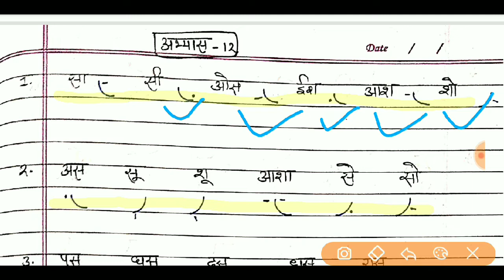Rishi Pranali Exercise Solution Part 6 | हिंदी ऋषि प्रणाली लिपि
Rishi pranali exercise solution
आप यहां पर गया प्रसाद अग्रवाल की किताब हिंदी संकेत लिपि का सॉल्यूशन देख सकते हैं। इस वीडियो सीरीज में सारे एक्सरसाइज का सोल्यूशन मिल जाएगा।

हिंदी शॉर्टहैंड संकेत लिपि
सीखो सिखाओ
हिंदी संकेत लिपि
हिंदी शॉर्टहैंड